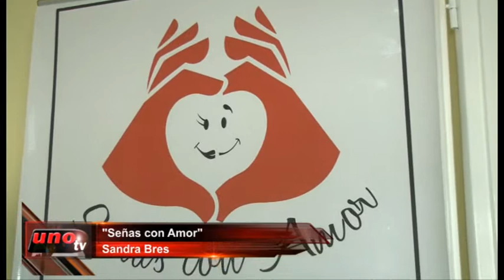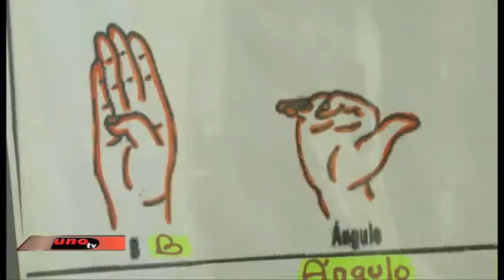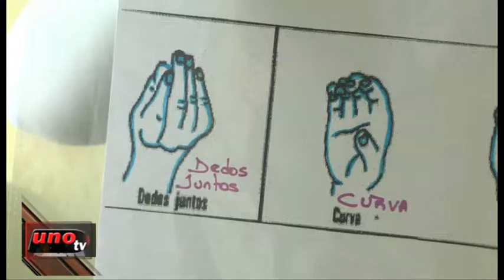"Señas con Amor"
Sandra Bres - Intérprete de Lengua de Señas Argentina